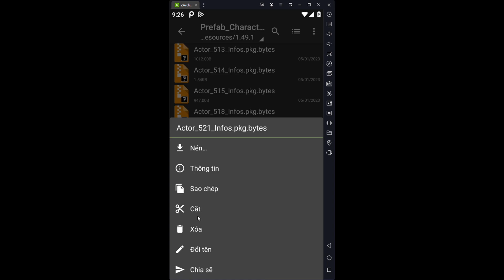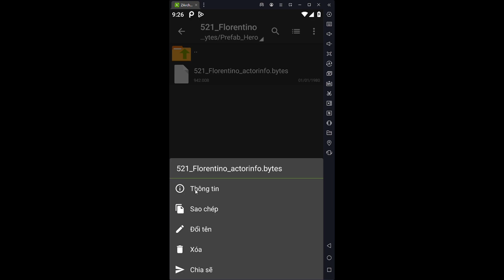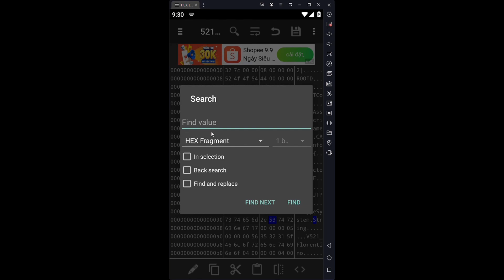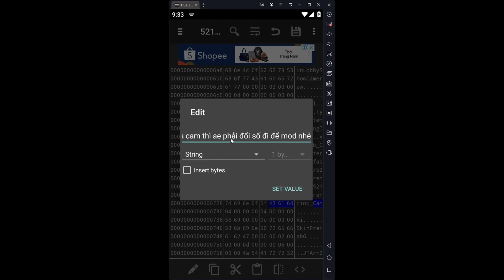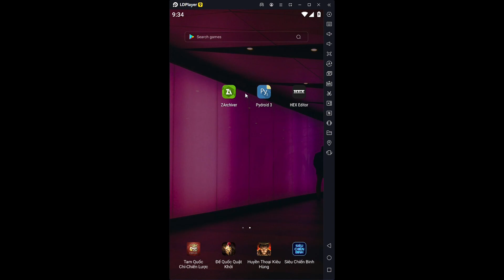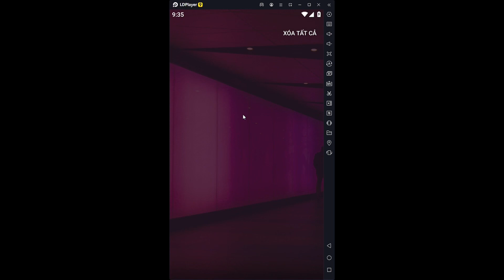Hướng Dẫn Tạo Mod Skin Liên Quân Mùa 25 Mới Nhất P1(Ngoại Hình) - P MOD LQ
*____________________Link Tải___________________*

Do Hiện tại kênh của mik đang tụt tương tác :(( các bro rất là quá đáng nha
1000 lượt download mà ko tăng đc sub nào hụt hẫng vãi:((
nên mình sẽ để link sub1s nhe sau link sub1s sẽ là link mediafire và ko có pass nhe!

Link tải file giải mã hóa : Ghim ở cmt

Link tải file id tướng và skin : Ghim ở cmt

kulit mod
liên quân
P MOD LQ